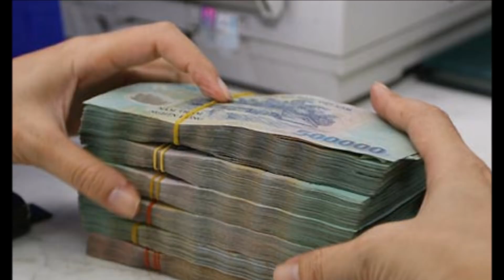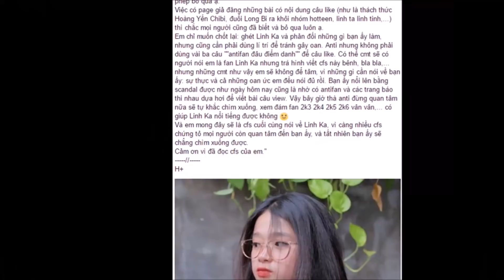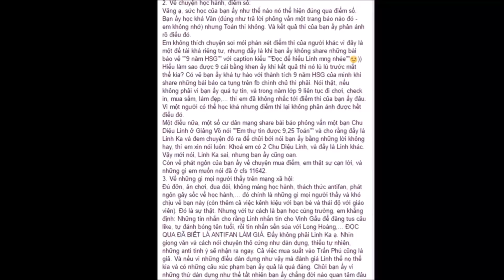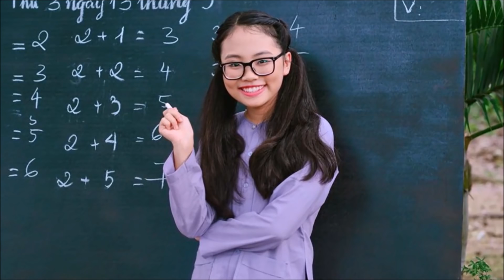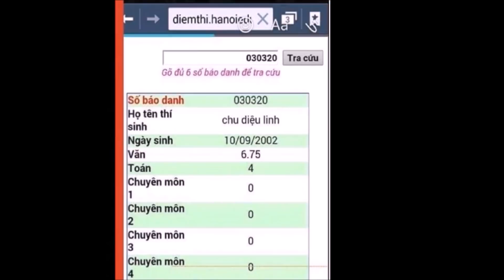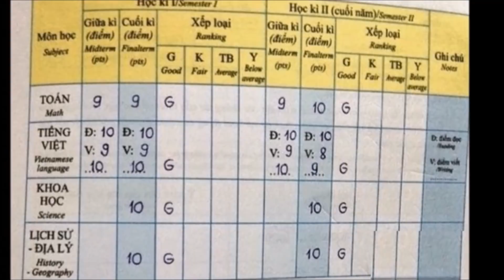Linh Ka kiếm tiền trăm triệu 1 tháng không ngờ lại chi tiêu thế này đây